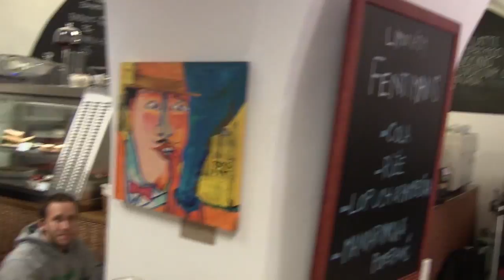Petr Vořešák & ONI: První ranní bus (živě v Černých očích)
𝐍𝐨𝐯𝐢𝐧𝐤𝐚: Přihoď do Vořešákova klobouku  💶 ☞ 🎩

... líbilo se Vám video? Přispějte do Vořešákova klobouku na produkci ještě mnohem lepšího videa! Moc děkuji za podporu!

Petr Vořešák & ONI: První ranní bus

(živě v kavárně Černé oči porcelánových šálků v Českých Budějovicích, 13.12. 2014)

Pod polární září města,
osamělý polárník,
ve skafandru z plesovýho těsta,
co nevejde se na chodník,
natož na silnici.

Kravata stěžuje si sponce,

že prý jsem neměl tolik pít,
já příběh napsal si od konce,
a již v úvodu ztratil nit,
jak flašinetář, co ztratil opici… a hned si
koupil jinou, opravdovou…

Ref.:

To se někdy stává,
ale proč vždycky jenom mně,
zvíře co ve mně spává,
o půlnoci procitne.
Pak dovádí, křičí, tancuje, ryčí, pak si sedne a tiše zpívá blues,
pak nezbývá než vstát a vydat se… na první ranní bus.

Apetit jako Zajda Munroe,
na svojim slavným Tour de Ložnice,
Pivu dávno řek jsem dobrou,
zato vodka, moje satrá rozložnice,
dneska ve mně slaví zase patnáctiny.

Slečna, co pila šáňo z půllitru,
řekla mi, že bych si měl zvykat,
že slovo flirtovat není od filtru,
a že bych jí měl radši vykat,
nebo mě prej zejtra vyzkouší z frániny…
„On va laisser faire, mademoiselle professeure“
Už nejsem v lese, už jsem za lesem…

Ref.:

…zpívá jako Tomáš Klus

Tak z kapes vymetám teď sklenice,
a pochoduji skoro vleže,
a u autobusové stanice,
chtěl bych se cítit hrozně svěže,
jenže se cítím značně.

Nebýt téhle soutěže,
o nejlepší samice,
sbíral bych v Alpách protěže,
a šťastný bych byl velice,
šťastný bych byl velice,
převelice.

Ref.:

…pak jdou všechny holky spát a šlus

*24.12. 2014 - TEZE